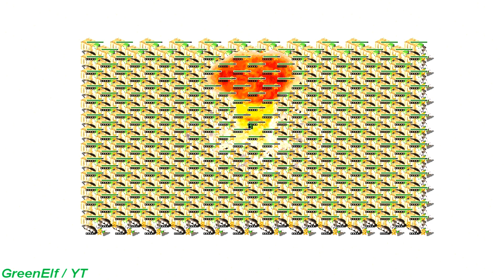15 Satisfying Nukes - Red Alert 2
🕹️ Red Alert 2 / YR / Mental Omega * Testing *
👍 leave a ⬅️ if you wanna help this channel
🎮 game name: Command & Conquer: Red Alert 2 : Yuri's Revenge and mods